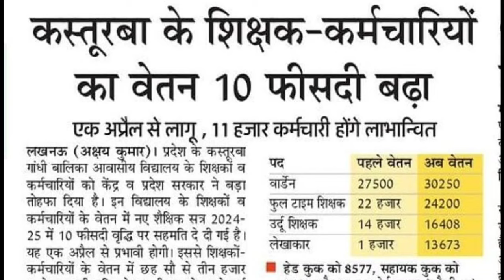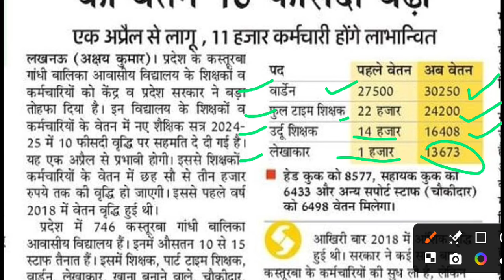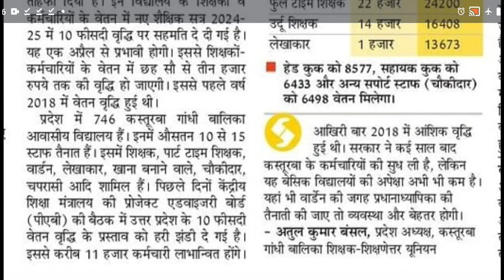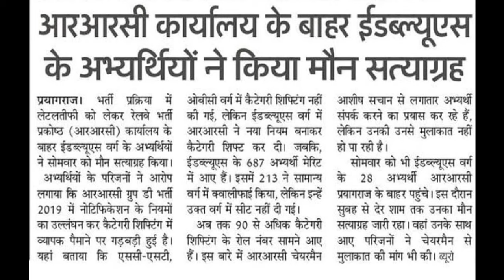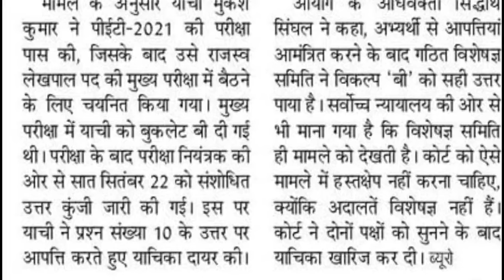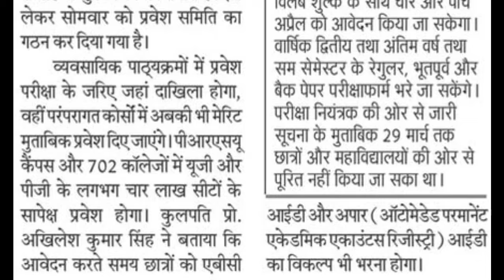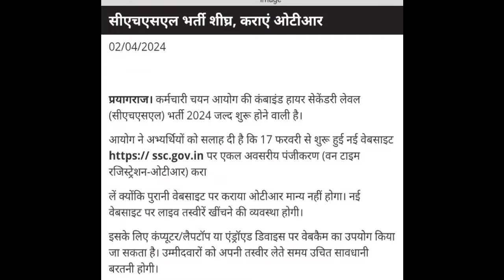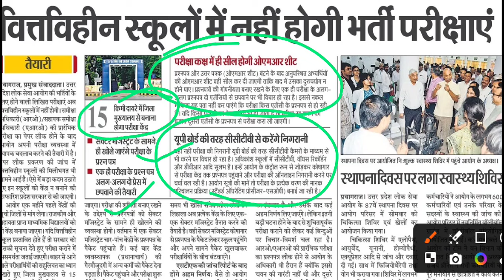UPPSC परीक्षाओं में बड़े बदलाव की तैयारी। KGBV TEACHER SALARY बढ़ी। SSC OTR BIG NEWS । LEKHPAL News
Aaj Ka Topic:- UPPSC परीक्षाओं में बड़े बदलाव की तैयारी। KGBV TEACHER SALARY बढ़ी। SSC OTR BIG NEWS । LEKHPAL News